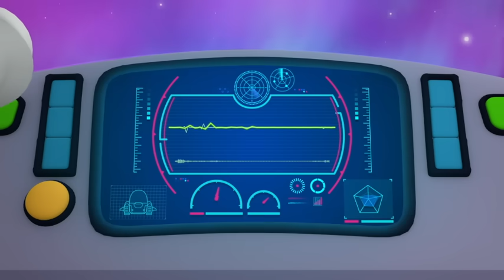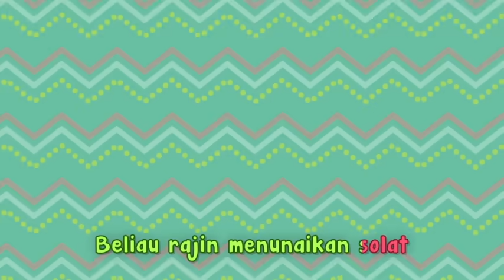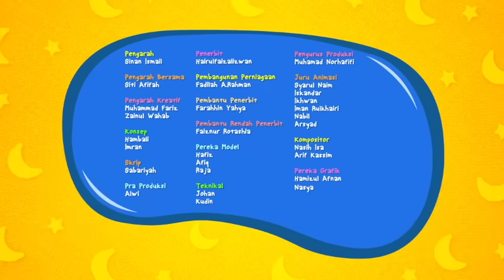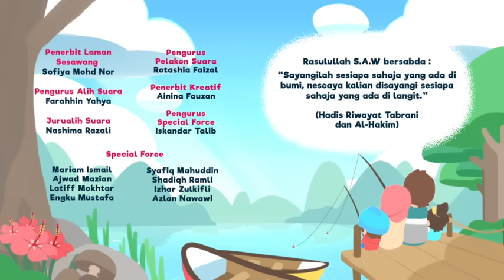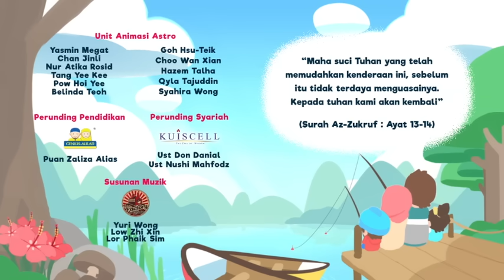Omar & Hana | Lagu Haiwan Hebat & Lain-Lain | Kompilasi Lagu & Kisah